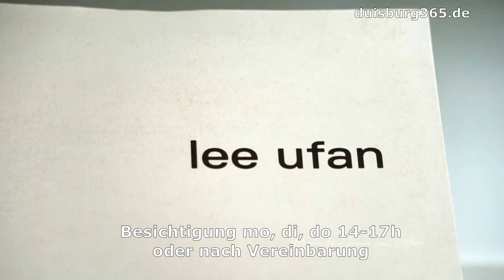Farbe noch ein Rundgang durch den KunstRaum im Mercatorhaus Duisburg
Bis Oktober 2017 kann die am vergangenen Mittwoch, 17. Mai 2017 im KunstRaum der Zahnarztpraxis Dr. Manhardt Barthelmy im MercatorHaus an der Königstrasse 61 eröffnete Ausstellung "FARBE" jeweils mo, di, do von 14-17h und nach Vereinbarung besucht werden. Bei der Eröffnung haben wir noch einen weiteren Rundgang durch die ausgestellten Malereien von Sybille Berger, Paco Fernández, Kuno Gonschior, Gotthard Graubner, Martha Guisande, Monika Huber, Alfredo Álvarez Plágaro, Richard Serra, Lee Ufan, Elisabeth Vary und Icke Winzer festgehalten, mit teilweise ungewohnten Perspektiven und Lichtsituationen. Mehr dazu sehen in unserem angefügten Videobeitrag.
Idee und Realisation: Frank-M. FIscher,